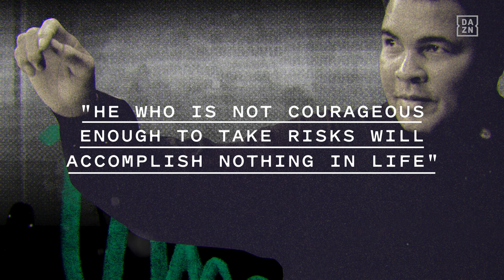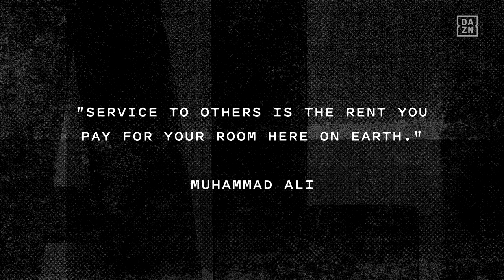Be Like Ali: Exploring the Legacy of "The Greatest"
The short-length documentary - published in conjunction with Ali's estate - also takes a look at the current social climate, asks the question regarding who the next Ali could be, and how the current crop of fighters can carry on the legacy of “The Greatest.”